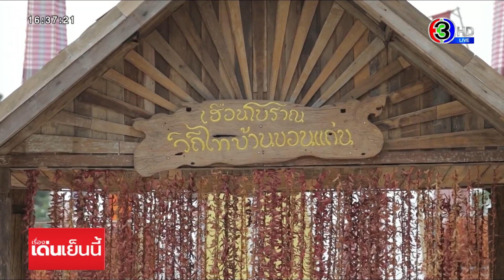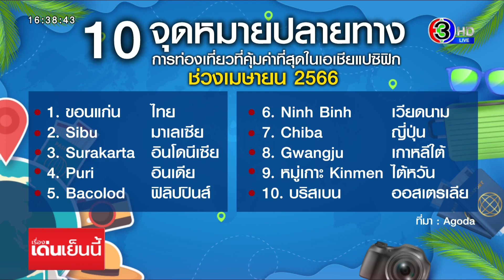'Agoda' ให้ขอนแก่นอันดับ 1 จุดหมายปลายท่องเที่ยวที่คุ้มค่าที่สุดในเอเชียแปซิฟิก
โดยเว็บไซต์ Travel Daily News ซึ่งเป็นสื่อออนไลน์ด้านการท่องเที่ยวทั่วโลก ได้เผยแพร่รายงานการจัดอันดับจุดหมายปลายท่องเที่ยวที่คุ้มค่าที่สุดในเอเชียแปซิฟิก ซึ่งให้ข้อมูลโดย Agoda ระบุว่า Agoda ได้วิเคราะห์ราคาเฉลี่ยห้องพักของแหล่งท่องเที่ยวที่คุ้มค่า ราคาย่อมเยาที่สุดในช่วงเดือนเมษายนนี้ ซึ่งจังหวัดขอนแก่นของไทย ได้รับอันดับ 1 จากทั้งหมด 10 แหล่งจุดหมายปลายทางการท่องเที่ยวที่มีราคาห้องพักคุ้มค่าที่สุดในเดือนเมษายนนี้ ด้วยราคาเฉลี่ย คืนละ 1,030 บาท และเมื่อเทียบราคาเฉลี่ยห้องพักในประเทศไทย รองจากขอนแก่น 4 จังหวัด ที่ราคาคุ้มค่าเช่นกัน ได้แก่ สุราษฎร์ธานี นครราชสีมา อุดรธานี และหาดใหญ่ ตามลำดับ

นอกจากนี้ ยังระบุว่า จังหวัดขอนแก่น เป็นอีกหนึ่งสถานที่จัดเทศกาลสงกรานต์ หรือ วันปีใหม่ไทยได้ยิ่งใหญ่ที่สุดในประเทศไทย ที่ถือได้ว่าน่าตื่นตาตื่นใจที่สุดงานหนึ่งของเอเชีย อีกทั้งจังหวัดขอนแก่นยังมีสถานที่ท่องเที่ยวที่เป็น Hidden gems อีกหลายแห่งที่น่าสนใจ โดยจังหวัดขอนแก่นได้รับสมญานามว่าเป็นดินแดนไดโนเสาร์ แต่ยังมีความเป็นเมืองที่ทันสมัย เป็นที่ตั้งของร้านกาแฟที่อยู่ในกระแสนิยมมากมาย รวมทั้งมีทะเลสาบประจำเมือง (นั่นคือ บึงแก่นนคร) ที่สามารถจัดงานเทศกาลได้ตลอดทั้งปี มีตลาดโต้รุ่งต้นตาล ซึ่งเป็นแหล่งรวมอาหารหลากหลาย

สำหรับ 10 จุดหมายปลายการท่องเที่ยวที่คุ้มค่าที่สุดในเอเชียแปซิฟิก ช่วงเดือนเมษายนนี้ ลำดับ 1. ขอนแก่น ประเทศไทย 2. Sibu มาเลเซีย 3. Surakarta อินโดนีเซีย 4. Puri อินเดีย 5. Bacolod ฟิลิปปินส์ 6. Ninh Binh เวียดนาม 7. Chiba ญี่ปุ่น 8. Gwangju เกาหลีใต้ 9. หมู่เกาะ Kinmen ไต้หวัน และ 10. Brisbane ออสเตรเลีย

เรื่องเด่นเย็นนี้ วันที่ 14 เมษายน  2566